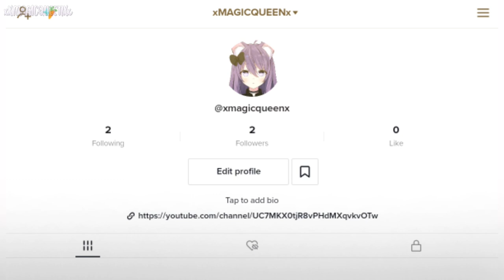So I decided to start a TikTok account..